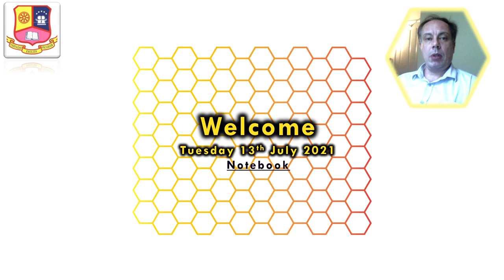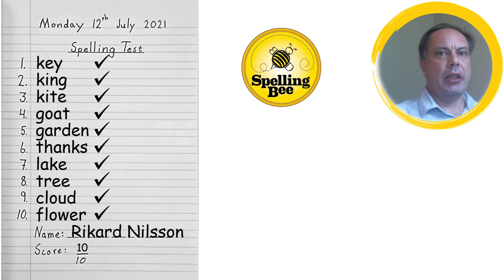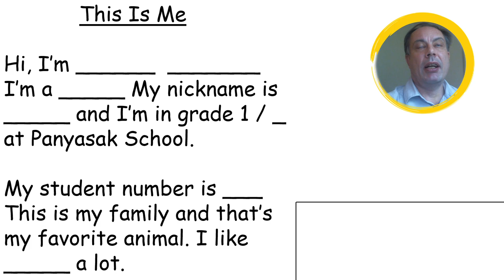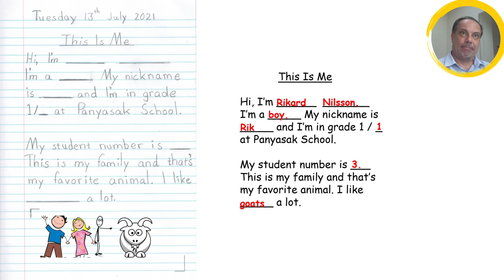English Time 1, Tuesday 13th July lesson 34 Notebook This Is Me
Today we're writing a small text in our notebooks and read it a few times.

You have to write your first, last and nickname, if you're a boy or girl, what grade, student number and what your favorite animal is.

Hi, I’m ______  _______
I’m a _____ My nickname is
_____ and I’m in grade 1 / _
at Panyasak School.

My student number is ___
This is my family and that’s
my favorite animal. I like
_____ a lot.